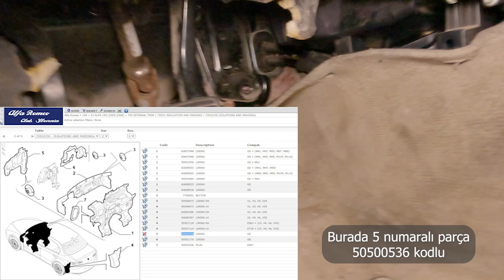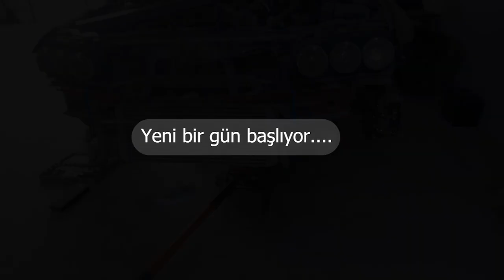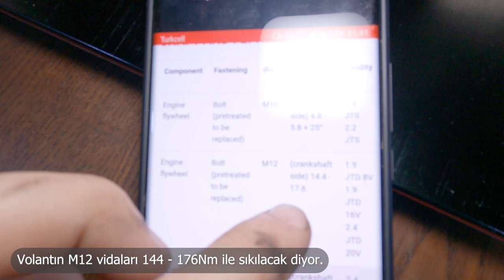Alfa Romeo 159 1.9 JTDM Proje Arabası Vlog4 - F40 Montajından Önce hazırlıklar.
Merhaba,
  Proje arabam için hazırladığım Video Log serimin dördüncü videosu ile karşınızdayım. Bu Videoda Vites kutusu takılmadan önceki hazırlıklara yer verdim. Baştan Vites tellerinin ne kadar zor değiştirildiğini anlattığım videoda, hemen hızlıca volant montajına geçtim. Zaten volant bağlanınca balata ve baskı montajı kaçınılmazdı. Ayrıntıları ile sizlere anlatmaya çalıştım. Umarım bilgilendirici olmuştur. Genelde uzun videolar yayınlardım ama konu çok dağılmasın istedim bu sefer, ve Vites kutusu takılana kadar süreçleri mantık sırasına böldüm. Şimdiden hayırlı seyirler.

Hello,
   I'm here with the fourth video of my Video Log series that I prepared for my project car. In this video, I have included the preparations before the gearbox is installed. In the video where I explained how hard it is to change the gear selector wires from the beginning, I quickly moved on to the flywheel assembly. Already when the flywheel was connected, clutch and the pressure plate assembly was inevitable. I tried to explain it to you in details. I hope it was informative. Usually, I used to post long videos, but this time I didn't want the subject to be too cluttered, and I divided the processes in logical order until the gearbox was installed. I hope it was a useful video. Have a good time ahead.

İçerik Listesi

0:00 - İntro
0:17 - Vites Telleri ile ilgili bilgiler.
1:12 - Westinghouse nasıl bağlanmış.
1:39 - F40 telleri yerine M32 telleri.
1:57 - Pedal Sacını Vidalamak lazım artık.
3:16 - Volant Vidalarını Hazırladım.
4:37 - Ara Tenekeyi Takacağız.
5.17 - Yeni Gün. Traversi söktük.
6:59 - Volant'ı takıyoruz.
9:59 - Baskı + Balata montajına başlıyoruz.
12:01 - Sonraki Videodan görüntüler.